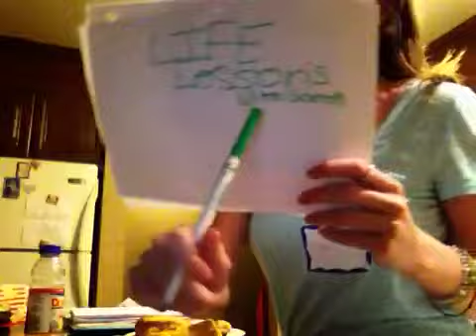I HIT MY SELF WITH MY IPAD! 2 (10.15.14 DAY 67)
VLOG #69
yesterdays vlog -

LINKS -

FOLLOW ME -

INSTGRA\M - emma_martin08
FOLLOW SARAH -

FOLLOW SARAH